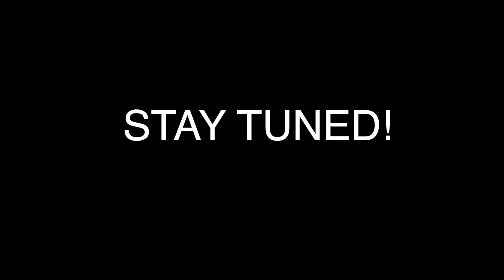Brockway Mountain Challenge - 2018 Best Dressed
As we prepare for our BIG, little race!  We have fun with last years race!